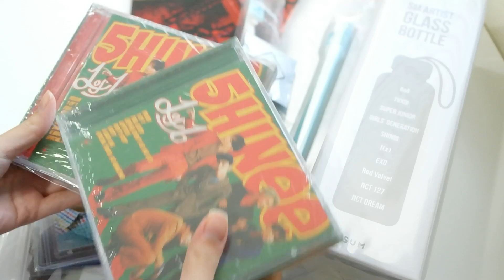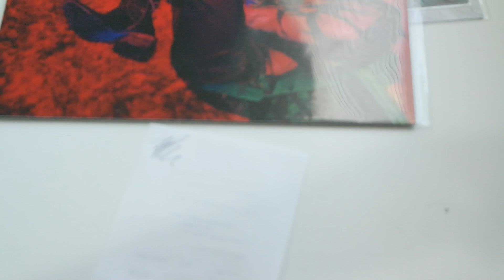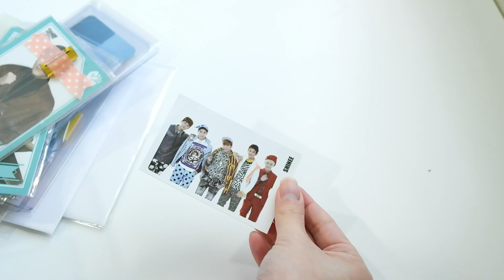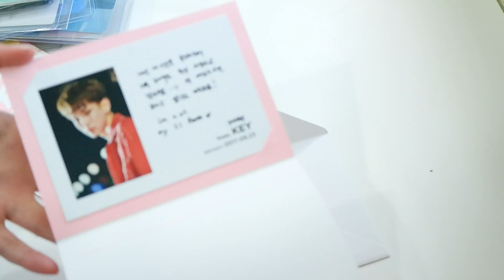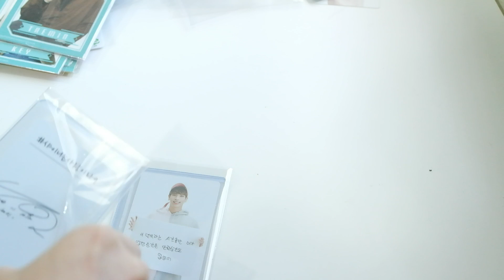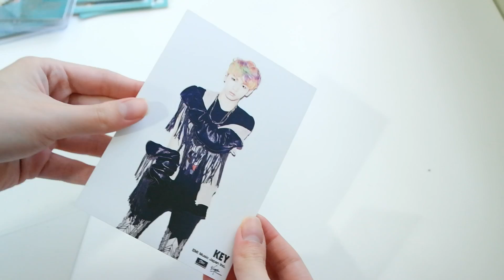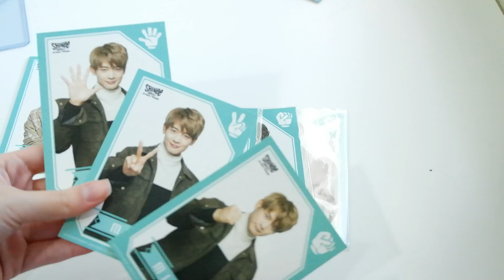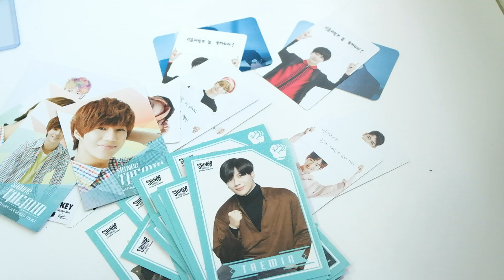[BUYEE HAUL #4] Unboxing SHINee Goods from Buyee *FILMED BEFORE DECEMBER 18th*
[BUYEE HAUL #4] Unboxing SHINee Goods from Buyee

- SHINee FIVE photocard ~ Onew
- SHINee FIVE photocard ~ Minho
- SHINee 1 of 1 Album + Key’s ddakji
- SHINee Clevos ~ Key (version 1)
- SHINee Clevos ~ Minho (version 1)
- SHINee World JAT 2017 Rock/Paper/Scissors ~ Onew
- SHINee World JAT 2017 Rock/Paper/Scissors ~ Jonghyun
- SHINee World JAT 2017 Rock/Paper/Scissors ~ Key
- SHINee World JAT 2017 Rock/Paper/Scissors ~ Minho
- SHINee World JAT 2017 Rock/Paper/Scissors ~ Taemin
- SHINee Happy 9th Anniversary Snack Bag photocard ~ Onew
- SHINee Happy 9th Anniversary Snack Bag photocard ~ Jonghyun
- SHINee Happy 9th Anniversary Snack Bag photocard ~ Key(2)
- SHINee Happy 9th Anniversary Snack Bag photocard ~ Minho
- SHINee Happy 9th Anniversary Snack Bag photocard ~ Taemin(2)
- SHINee SMTOWN Live World Tour 3 [Seoul Version] ~ Taemin (near view)
- SHINee SMTOWN Live World Tour 3 [Seoul Version] ~ Taemin (far view)
- SHINee SMTOWN Live World Tour 3 [Tokyo Version] ~ Taemin (near view)
- SHINee SMTOWN Live World Tour 3 [Tokyo Version] ~ Taemin (far view)
- SHINee Lucifer [JP] Collection photo ~ Key
- Jonghyun Story Op.2 photocard (Essay version 2)
- SMTOWN COEX Limited Birthday Card ~ Key
- SMTOWN COEX Limited Birthday Card ~ Taemin
- SHINee SUM CAFÉ SM Artist Glass bottle
- Jonghyun THE AGIT lightstick
- SHINee 9th Anniversary pen ~ Replay
- SHINee World J Fanclub Even 2016 3Way Photoframe pin ~ Minho
- SHINee 9th Anniversary pin ~ Ring Ding Dong
- SHINee 9th Anniversary pin ~ Romeo
- SHINee 9th Anniversary pin ~ Replay
- SHINee 9th Anniversary pin ~ 525
- SHINee SM SUM pin ~ View (swimming)
- Jonghyun SM SUM pin ~ She Is

There were so many packages that I had to open that it took a good 30 minutes of unwrapping and cutting before I could even start talking about the goods that I got, so I skipped all that, hope you guys don’t mind!

Here’s what I’m selling from this haul:
- SHINee 1 of 1 ddakji ~ Key
- SHINee Happy 9th Anniversary Snack Bag photocard ~ Key
- SHINee Happy 9th Anniversary Snack Bag photocard ~ Taemin